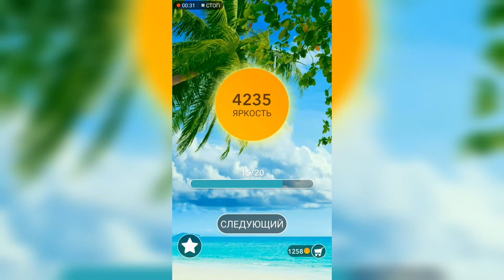Word / Слово Крест: Поиск русского кроссворда / Уровень 145